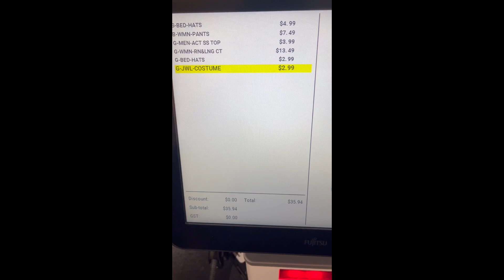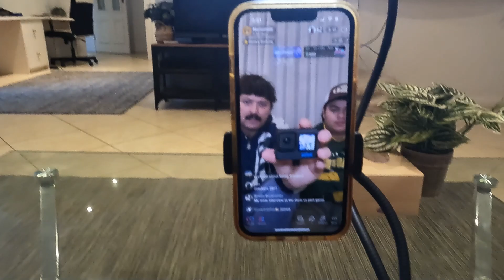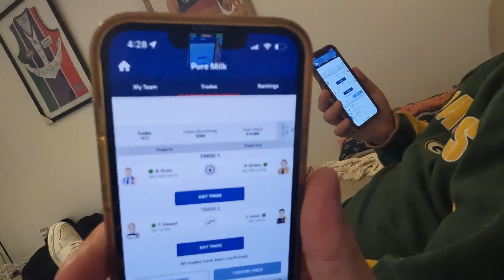DAY IN THE LIFE // EP. 1 [MARMALADE VLOG]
Follow the boys around as they make content and go about their day